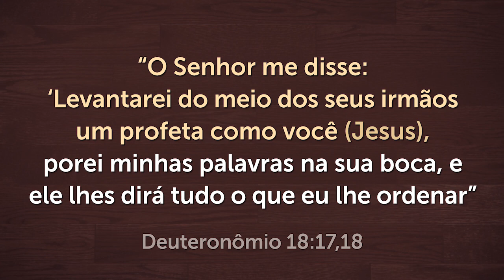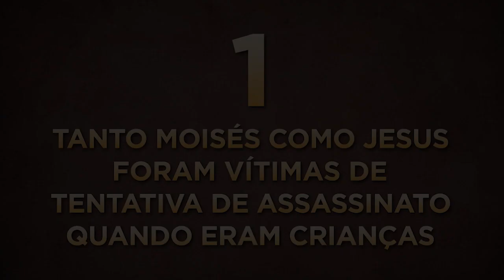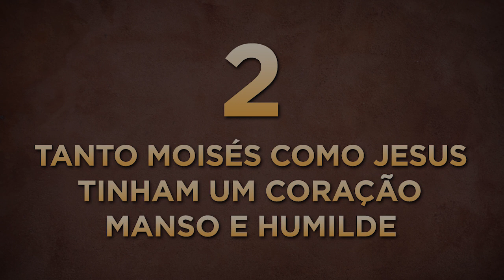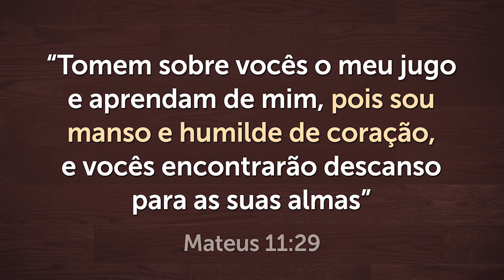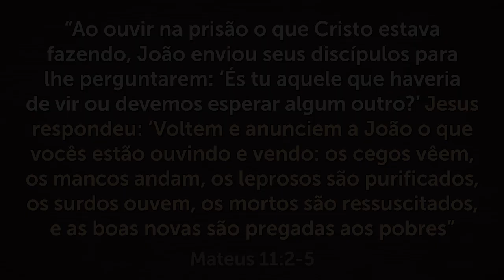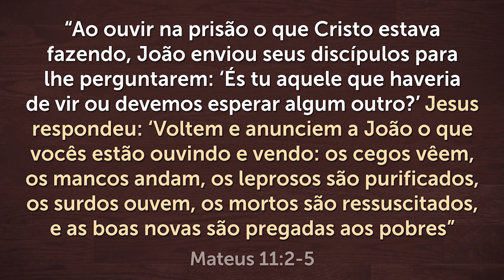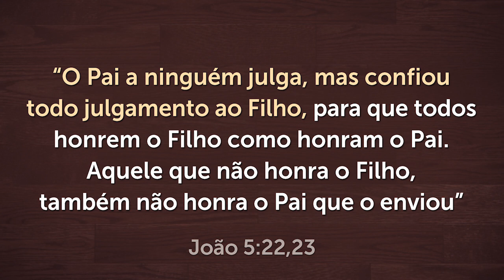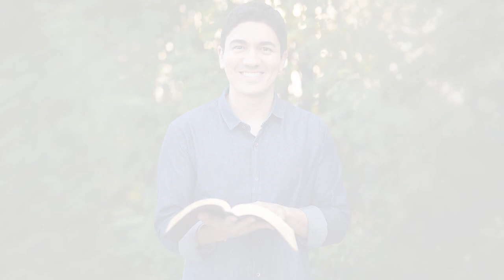7 SEMELHANÇAS ENTRE MOISÉS E JESUS NA BÍBLIA - Impressionante!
Veja 7 semelhanças entre Moisés e Jesus na Bíblia. Você ficará surpreso ao ver o quanto as profecias de Deus são fiéis e verdadeiras.